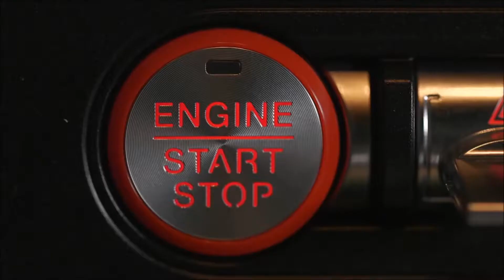2018 Ford Mustang Overland Park KS | Ford Mustang Dealer Overland Park KS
Rob Sight Ford is your trusted Ford dealer, serving residents of Overland Park KS and the surrounding cities. If you are in or around  Overland Park KS and you are looking for the premier service, selection, and prices on all new or pre-owned Ford vehicles then you need to look no further than Rob Sight Ford. The wonderful folks at Rob Sight Ford are experts in all things Ford related and are capable of doing whatever needs to be done to get you in a new vehicle today. There may be another Ford dealership in your area, but there is not a better Ford dealership than Rob Sight Ford. Do yourself a favor and make the trip over to Rob Sight Ford today to see why we are the premier Ford Dealer in the entire area.